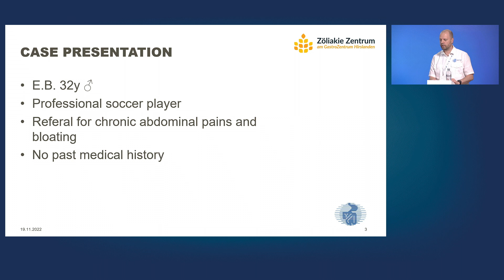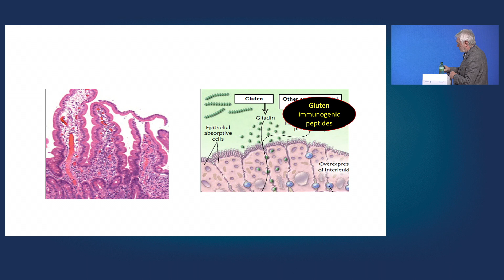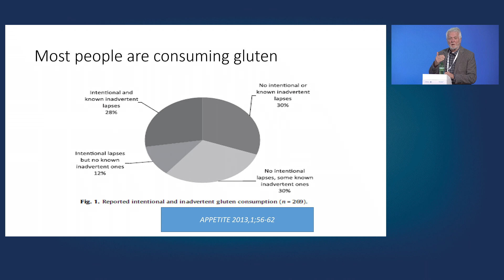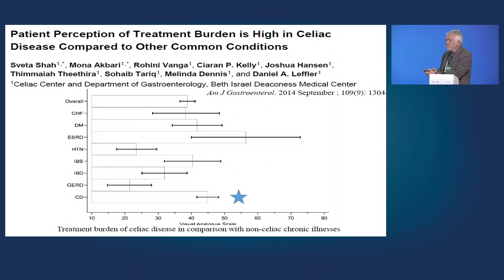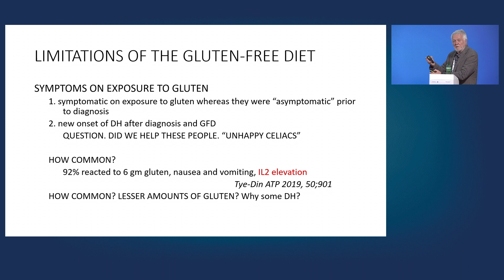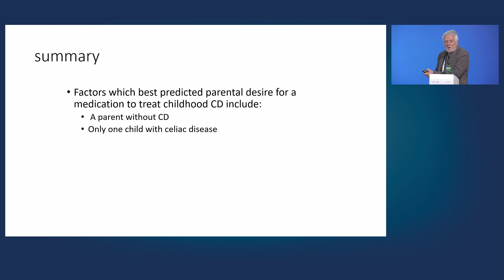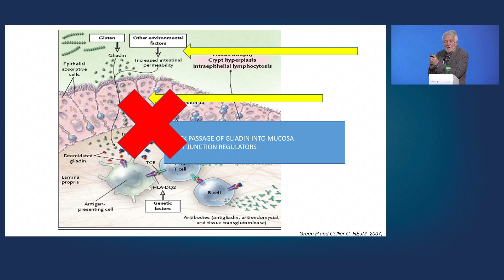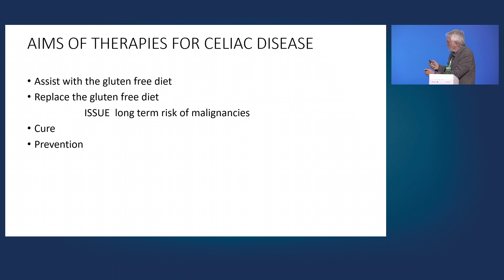Emerging Therapies for Celiac Disease – The End of Gluten Free Diet? Peter Green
Chair: Jonas Zeitz